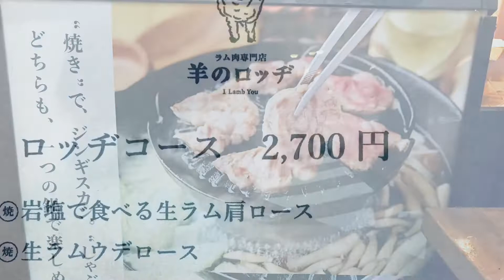羊のロッヂ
髙田馬場 ジンギスカン